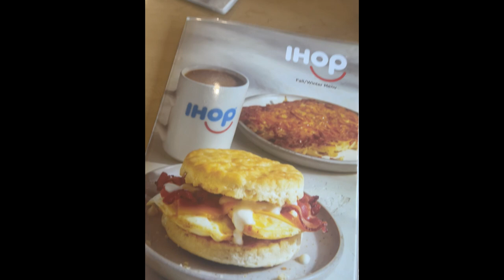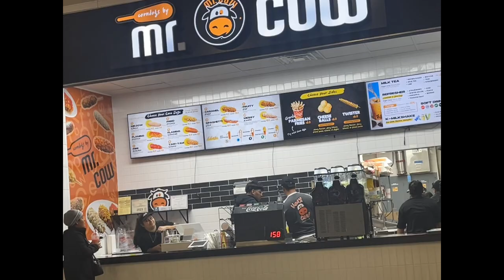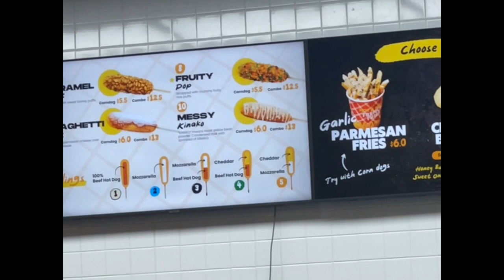Weekend Vlog | IHOP, Eyebrow Threading, Korean Corn Dogs & More